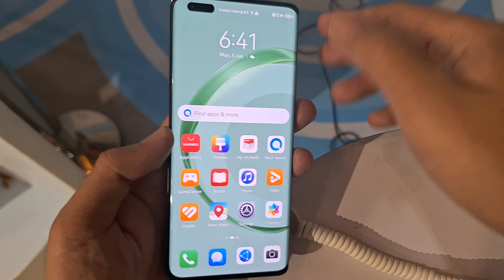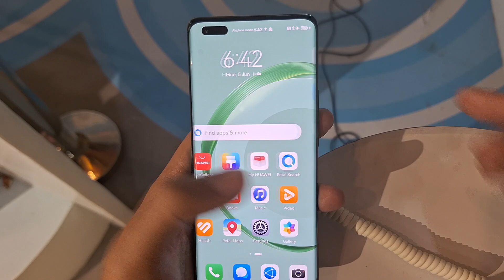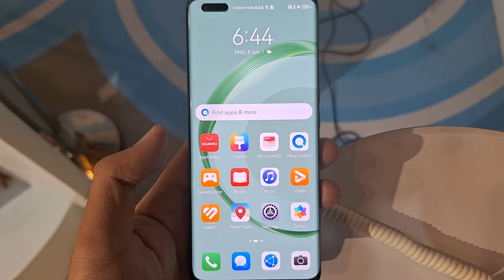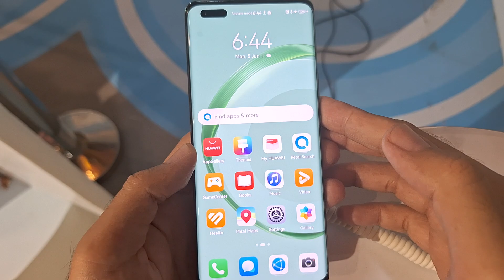Huawei Nova 11 Pro First Look Philippines